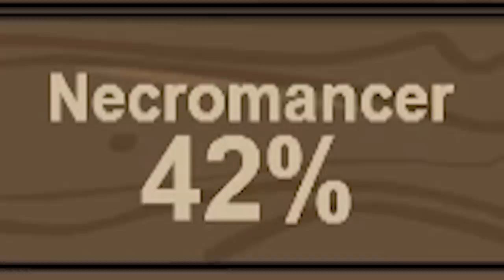How To Play As The Necromancer - Town Of Salem | JeromeACE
Today we play Town of Salem